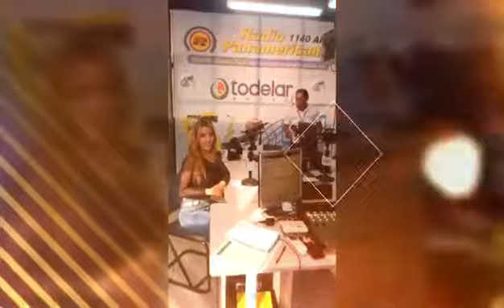Andrea Ramírez entre copas de licor.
Entre copas de licor autora ;Andrea Ramirez interprete;Andrea Ramirez arreglos musicales;Julio césar pulgarin.